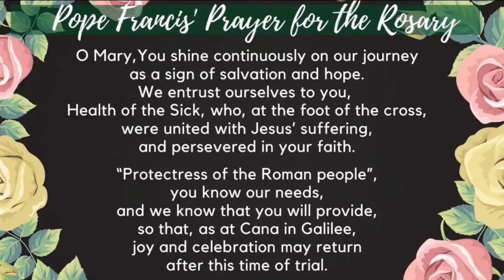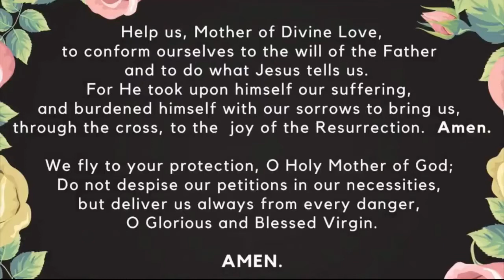Family Rosary, August 17, 2022 Glorious Mysteries with Fr Rob (pre-recorded)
Family Rosary, August 17, 2022